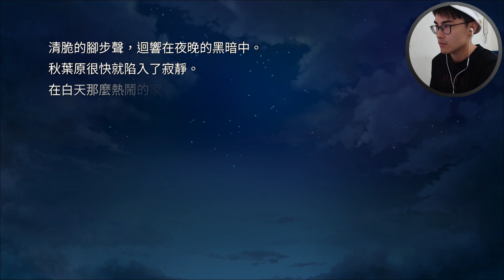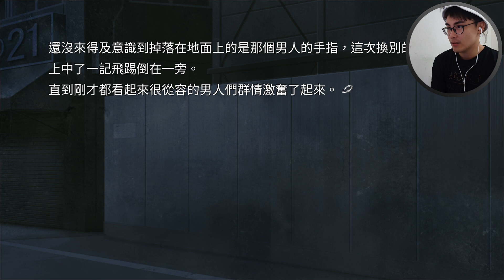對不起，我不能成為你期望的那個人 EP.75 | Steins;Gate 0 命運石之門0 《神作必推》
會推你入命運石之門的朋友是真朋友。《命運石之門》的續作，未來爆發第三次世界大戰、死亡57億人的悲慘世界。個人私心神作極度推薦。
鼓勵這位騷年每天出影片:D 如果喜歡請幫我按個讚👍吧 !
我會在下一部影片裡等你唷 ♪ 歡迎來FB專頁陪我聊天!

If you like this video please give me a thumb up ! I'll wait for you in the next video. Welcome to my FB page to chat with me!